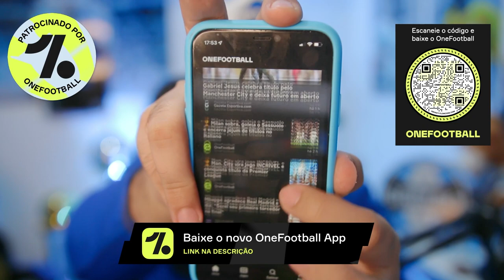GRANDE NOVIDADE SOBRE LUCAS LEIVA HOJE! GRÊMIO ESTÁ MONITORANDO!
Lucas Leiva pode estar retornando ao Grêmio!